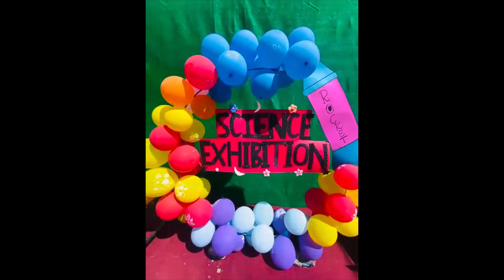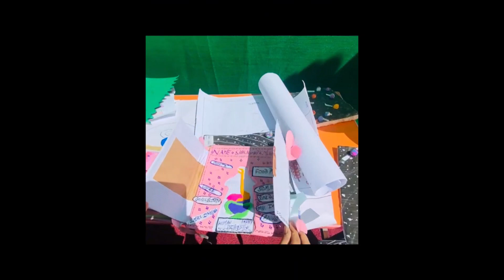Science exhibition in school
Asslam o alikum, Welcome to "Shining Tutees" youtube channel. Here you can find whatever you want related to education, activities and performances. We need your support.
Stay in touch with us for more informative and useful information related to your demands.